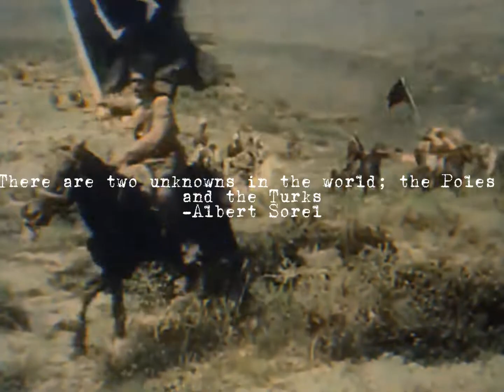Turkish War of Independence - Experience Edit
Türk kurtulus savası edit
Turkish independence war edit, ww1 edit, ww2 edit, experience, ludovico einaudi, experience edit, little dark age,